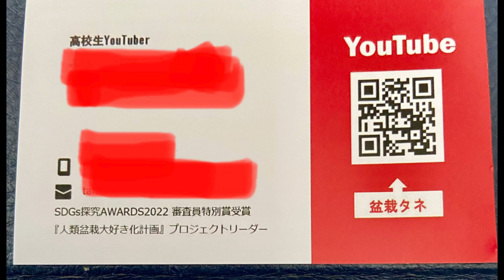わさびじゃないよ小品梔子盆栽・近本雑誌に一緒に連載された群馬大生がやじま園に訪問・さいたま市大盆栽まつりワークショップ現役高校生ちびタネ企画進行中・産者小品盆栽職人やじま園＠盆栽タネ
現役高校生のさいたま市大盆栽まつりのワークショップを5月3日開催！！資金が思うように集まってない状況助けて〜下さい。

２０２３年５月３日埼玉県さいたま市大盆栽まつり
世界に一つだけの「現役高校生盆栽ワークショップ」開催
参加費無料

受付
9時15分20歳以下の申し込み
9時30分20歳以上の申し込み
開始10時【45分】

11時00分20歳以下の申し込み
11時15分20歳以上の申し込み
開始11時30分【45分】

13時00分20歳以下の申し込み
13時15分20歳以上の申し込み
開始13時30分【45分】

時間●ヤクオク盆栽関連出品昭和８年大珍本 故阿久津三郎氏愛蔵「盆栽樹鉢入札」 検古書和本図録

●メンバー募集中盆栽技術師から直接質問ができるや新製品紹介も優先3つのコースがあるので選んでね。

毎日更新継続中

小品盆栽の動画や写真が見れます。

■出演している盆栽園紹介
やじま園では盆栽体験講座実施中電話して詳細を確認してください。